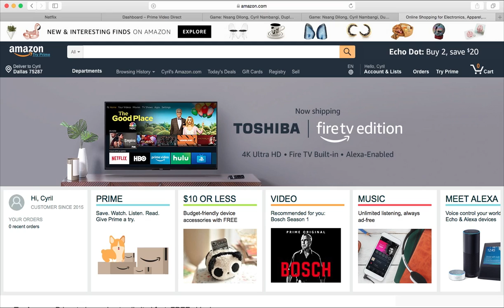Our Film "Game" is now Available On Amazon Prime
We released the trailer a few months ago, and the complete film is now available for streaming and download here: